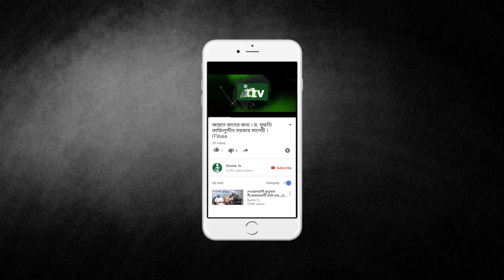iTVusa Seerah Awareness Program | Shahjalal Masjid Astoria